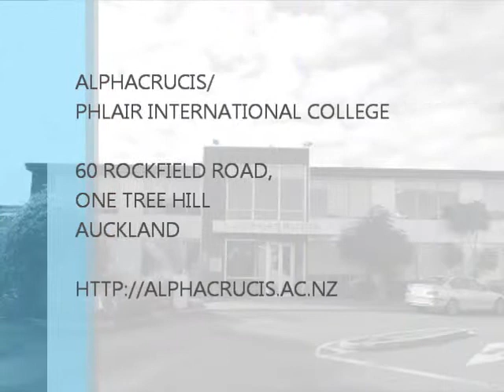Alphacrucis June 2011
Campus Video (Mainly English Language Course)